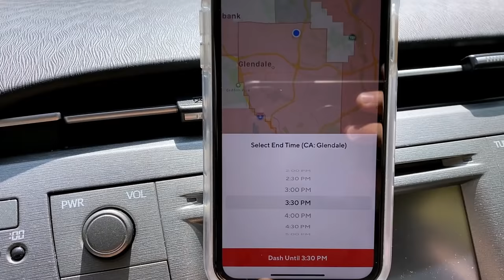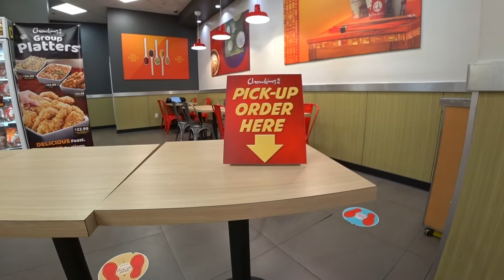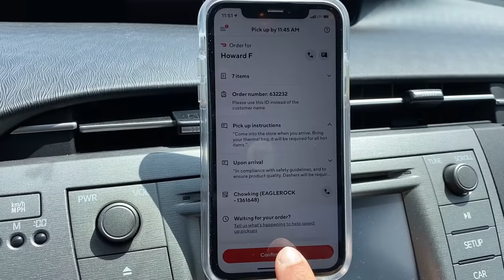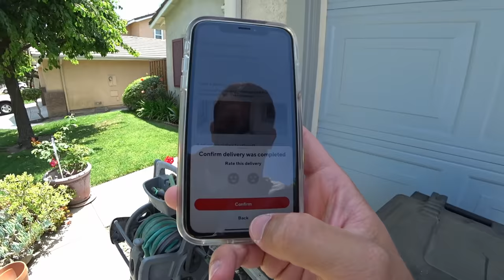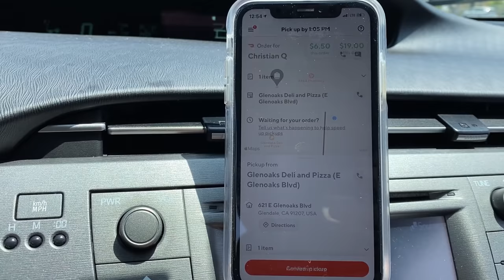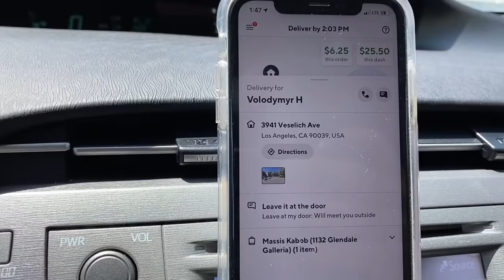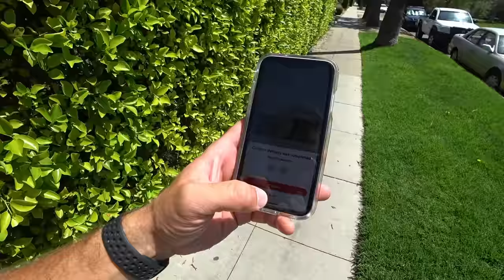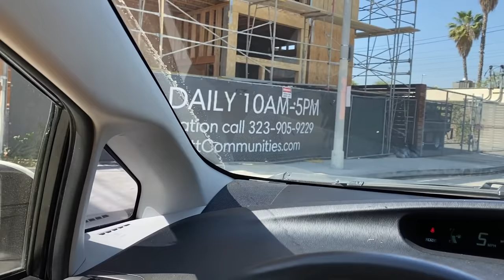Доставка еды в США / Работа в США / Лос Анджелес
⚠️ Подключение КУРЬЕРОВ и ВОДИТЕЛЕЙ ⚠️
             Яндекс.ТАКСИ / СИТИМОБИЛ

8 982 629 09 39 (What’s App/Viber)
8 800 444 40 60 (Бесплатный)

Условия:
- комиссия 50 рублей в сутки
- выплаты без комиссий
- онлайн техподдержка

Адреса офисов:
- Москва, Переулок Лучников, д.4 строение 2. (Лубянка)
- Санкт-Петербург, проспект Энергетиков, д.3, лит. А, офис 507. (БЦ «ЛАДА» (рядом с Ладожским вокзалом)

🏁 ТАЙМ - КОДЫ 🏁
00:00 - Что такое доставка еды в США?
1:25 - Вся работа будет в пригороде LA.
2:57 - Первый заказ.
7:37 - Рабочий день.
10:58 - Заказы меньше $5.
11:30 - Продолжаем кататься.
15:17 - Закончили первую смену.
15:58 - Виза в США.
20:28 - Работа для девушки в США.

🎥 Этот ролик снят на🔻
Sony HDR-AS300
iPhone Xr